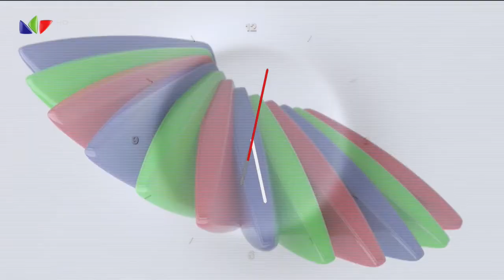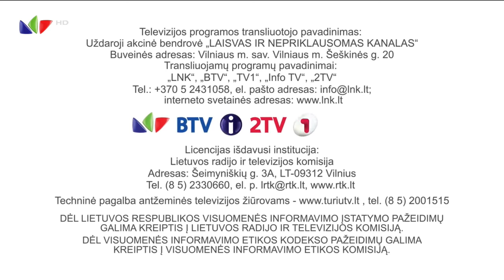LNK HD - programos pradžia (2021.10.10)